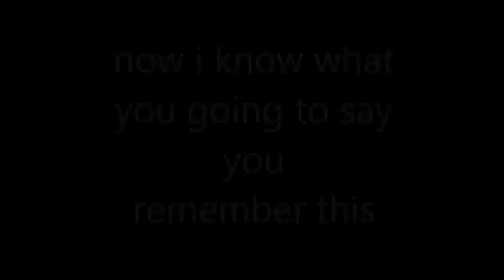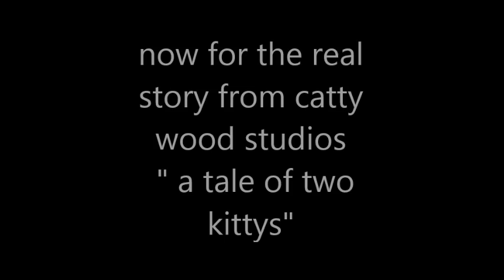tale of two kittys trailer.mp4